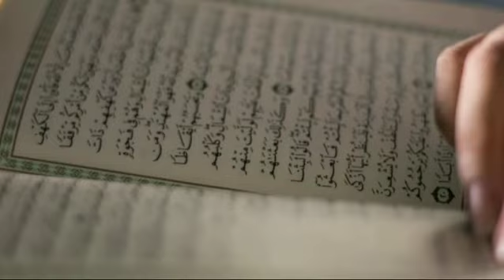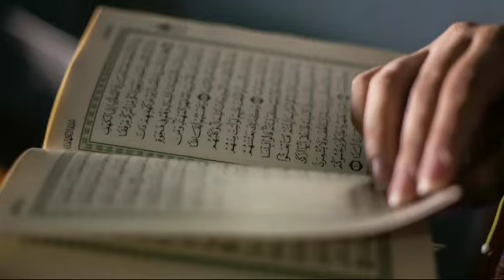shab e qadr | ramadan 2024 | shab e qadr ki fazilat | akhri ashra |ramzan ki 27 sab ki fazilat